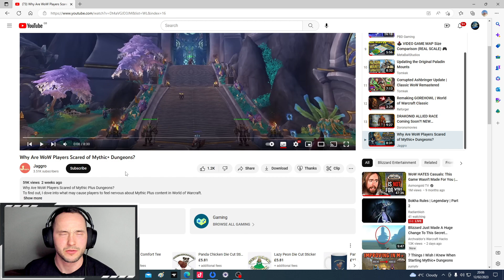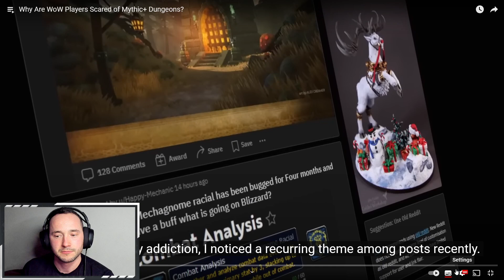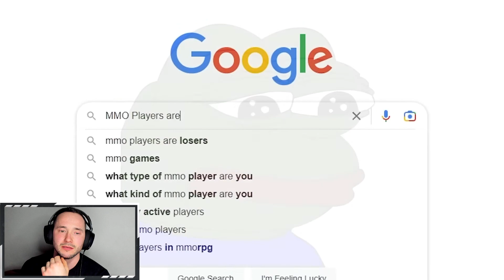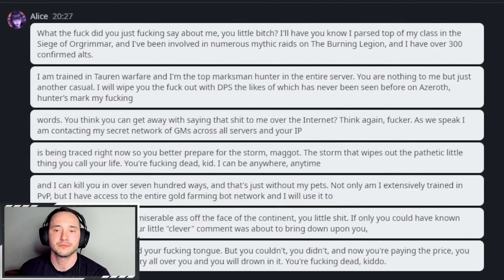Shax's Reacts are wow players scared to play mythic plus dungeons?